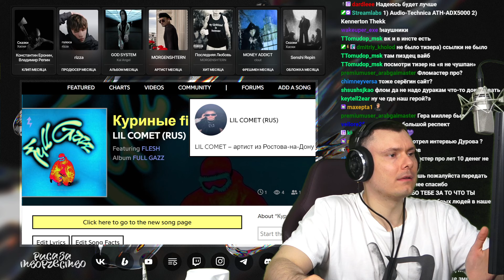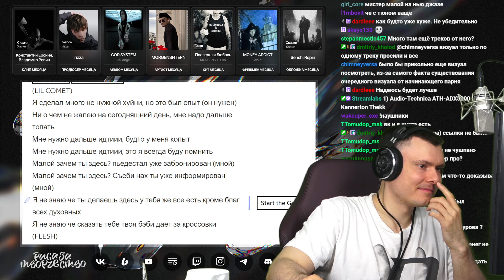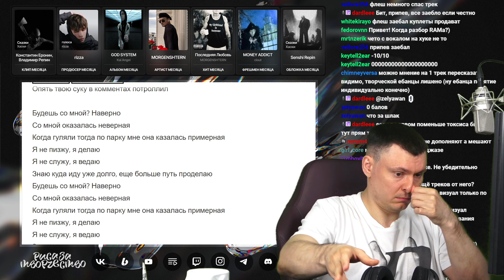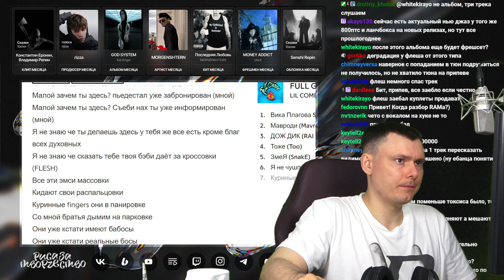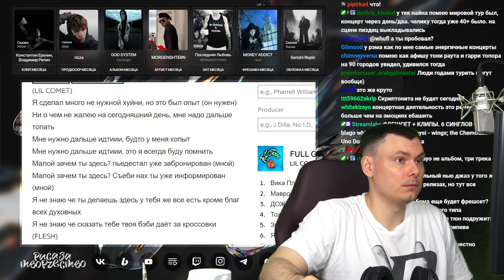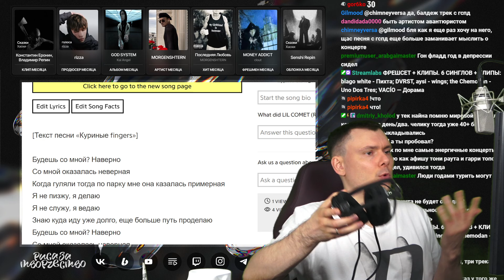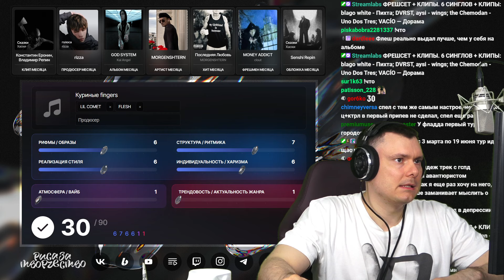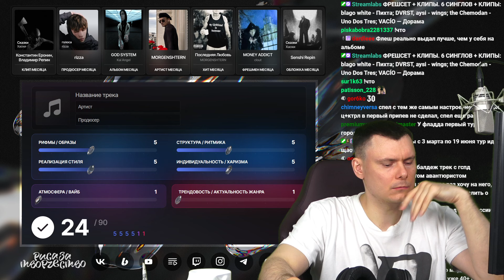LIL COMET feat FLESH - Куриные fingers | Реакция и разбор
Разбор трека LIL COMET feat FLESH - Куриные fingers от "Риса за Творчество" (Реакция)